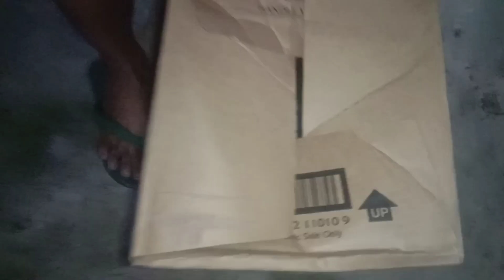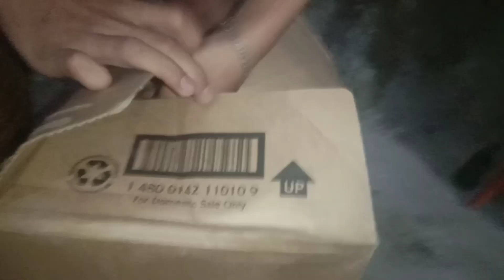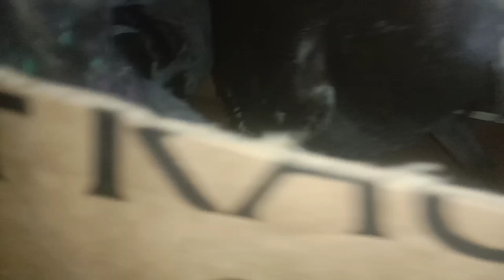NAGPA HAGIS TAYO NG KALAPATI (MAKAKAUWI KAYA SILANG LAHAT?)